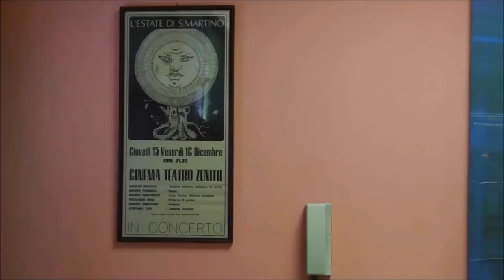Un sassofono oltre i Generi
Francesco Santucci, il primo sax dell' orchestra di musica leggera della Rai risponde alle domande di Claudio Bianconi.